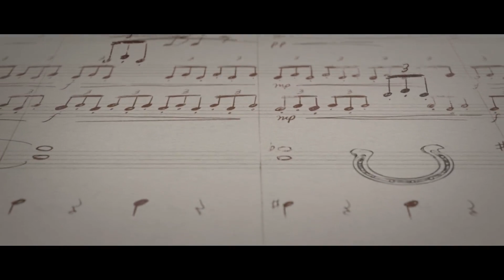Ahses of memory first chapter PV || IDENTITY V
will launch 20 april 2023